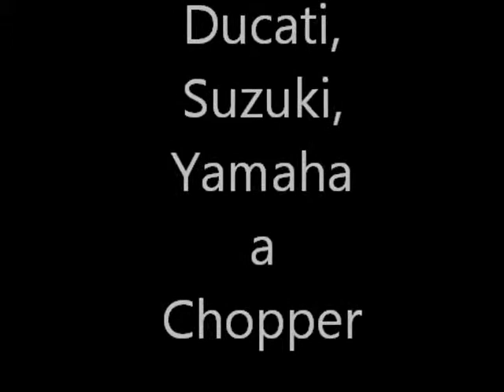Ducati, Suzuki, Yamaha a Chopper